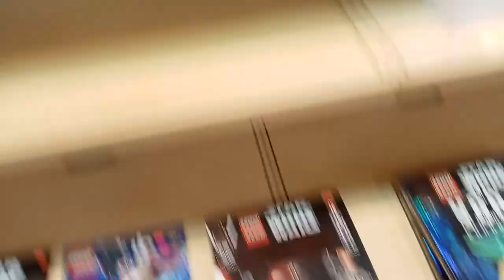Lego quest at Andy's Brick store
Lego adventure with little Trekker. Best Lego store in tri-state area of Philadelphia. New and used sets, build a mini/friends figs, pick a brick, all the extras too. We got 2 bags for our bigfoot moc. We will be back for sure